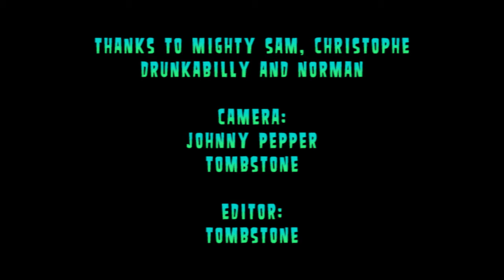The Polecats - Crash The Party - Antwerp 2010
4th Old School Rockabilly Psychosis Night at the Trix in Antwerp - 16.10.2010 - The Polecats "Crash The Party"